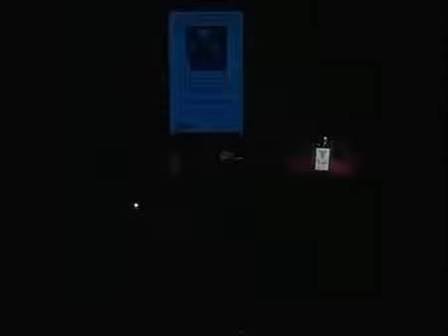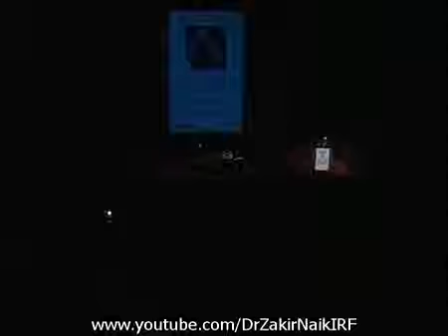Islam The Middle Path Part 1 (Dr. Zakir Naik)